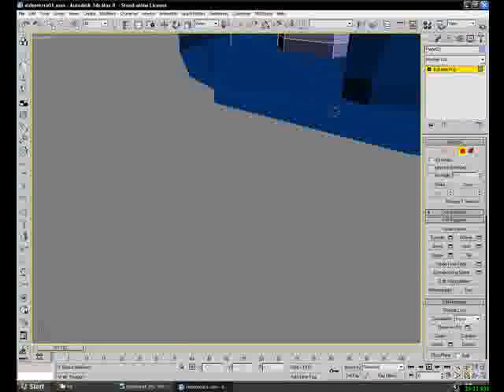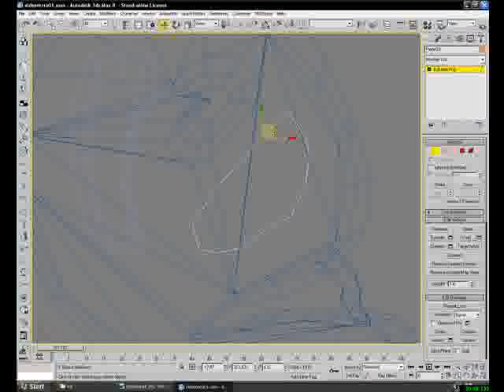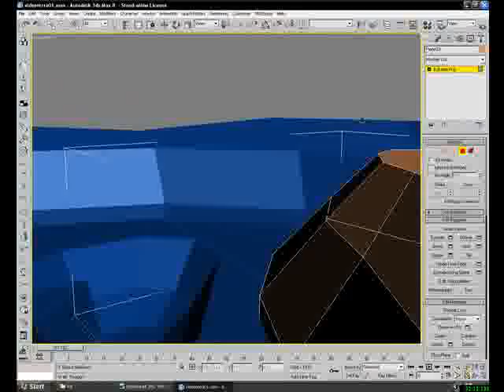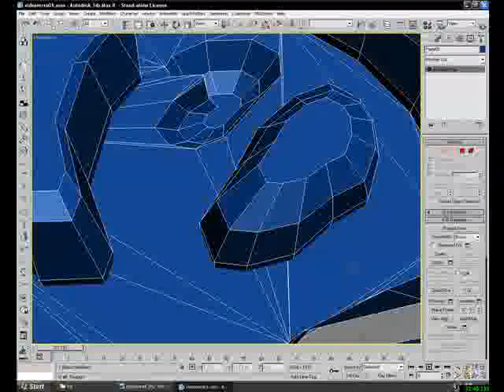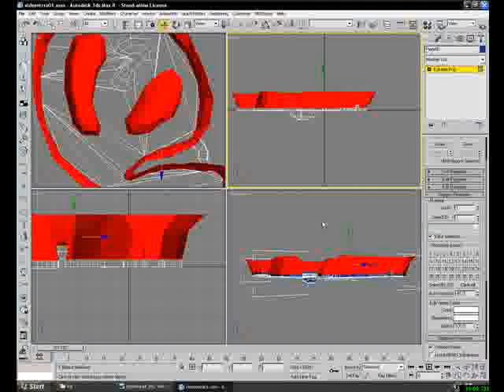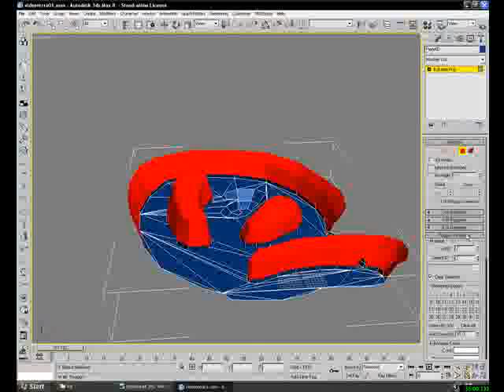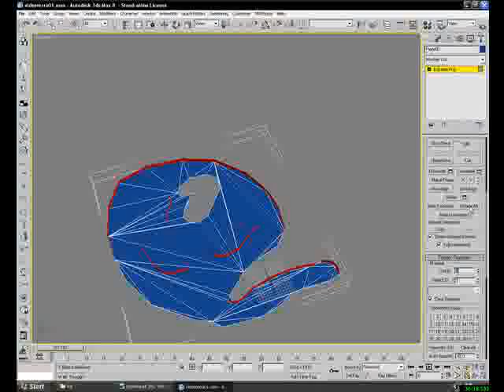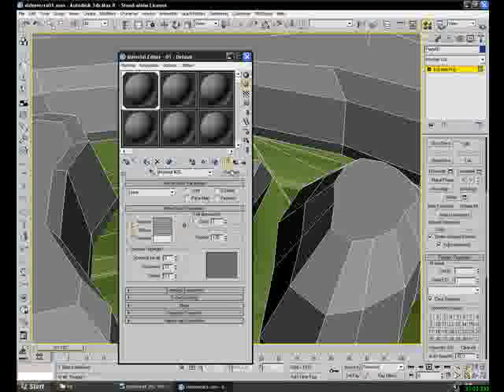3ds max Tutorial Teil 2 - Erstellung eines Terrains für Vietcong 4/7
Dies ist der 2te Teil meines 3ds max Tutorials für Vietcong. In Diesem Video erkläre ich euch, wie ihr in 3ds max ein Terrain erstellt mit mehreren Texturen, Bergen, tunnel und Wasser.